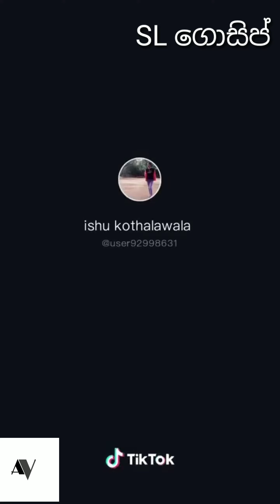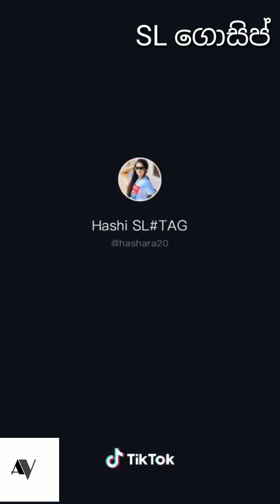එක පාරකට වඩා බලන්න එපා😲😲